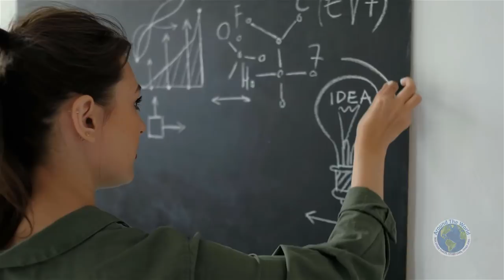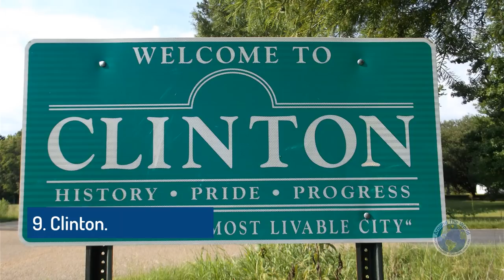The 10 Best Places To Live In Mississippi - Live, Retire, Work, Safe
Moving to Mississippi ?
Mississippi offers an excellent quality of life with stunning natural scenery, outdoor recreational opportunities, cultural events and education, friendly people, and diverse attractions.
Hiking, boating, and camping are available at parks and public lands throughout the state.
Art and history museums dot the landscape, and acclaimed Mississippi authors frequently make appearances for public readings.
International performers entertain audiences in convention centers, auditoriums, theaters, and casinos.
Scenic roads and byways welcome travelers to changing scenery and festivals that occur almost every weekend of the year.
Mississippi is a melting pot of people from around the world, and new friends are always welcome.
Living in Mississippi puts residents at a confluence of Southern charm, innovation and cutting edge culture. Mississippi’s temperate climate and abundance of waterways make it a popular location for outdoor lovers.
Here are the 10 best places to live in Mississippi:
1. Oxford (best mid-sized city).
2. Starkville.
3. Petal (safest city).
4. Madison (best place for overall).
5. Ocean Springs (best seaside town).
6. Ridgeland.
8. Long Beach (best place to raise a family).
9. Clinton.
10. Olive Branch.
(This article is an opinion based on facts and is meant as infotainment).